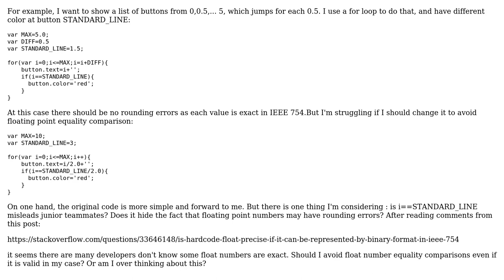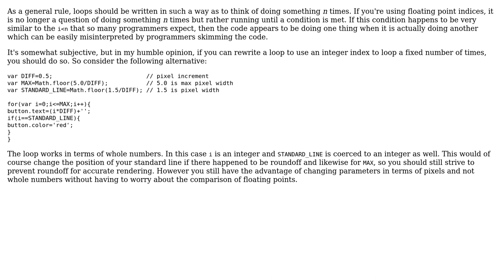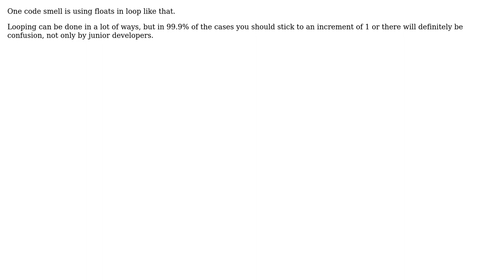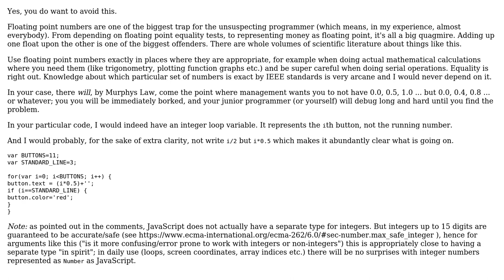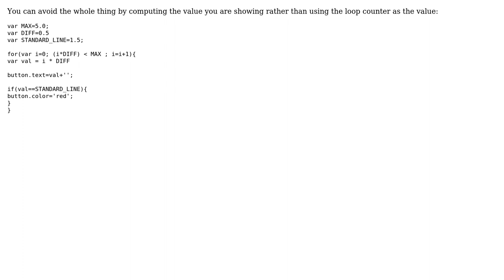Does comparing equality of float numbers mislead junior developers even if no rounding error...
Software Engineering: Does comparing equality of float numbers mislead junior developers even if no rounding error occurs in my case?

With thanks & praise to God, and with thanks to the many people who have made this project possible! | Content (except music & images) licensed under CC BY-SA | Music | Images & others | With thanks to user Pieter B user ocomfd user Neil user Kilian Foth user Jared Goguen user Gareth McCaughan user Bart van Ingen Schenau user Arnab Datta user AnoE and the Stack Exchange Network Trademarks are property of their respective owners. You are responsible for your own actions.